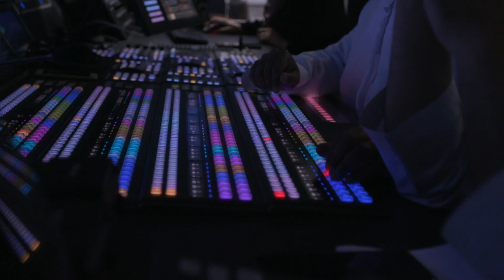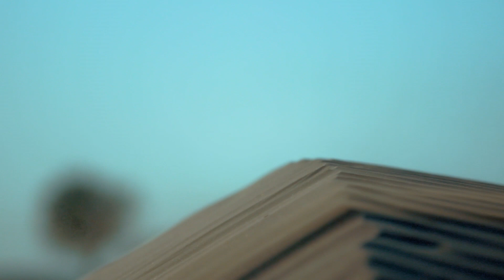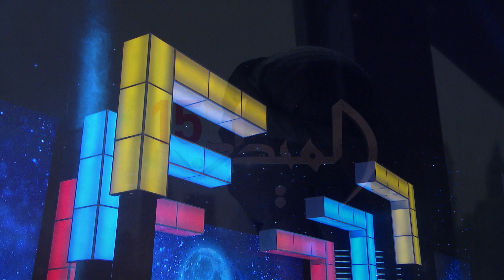برنامج الميــدان (اليولة ) ح5 موسم 2019-2020